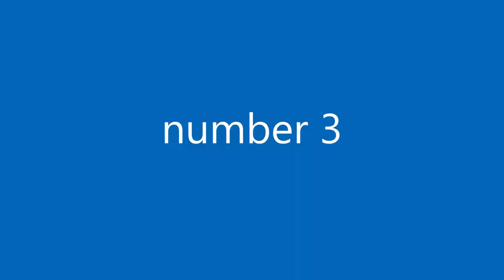5 things about me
Welcome to Mario Gamer Guru! This channel is all about gaming, shorts, live streams, plush content, and editing. Join us for fun and entertainment!

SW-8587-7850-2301